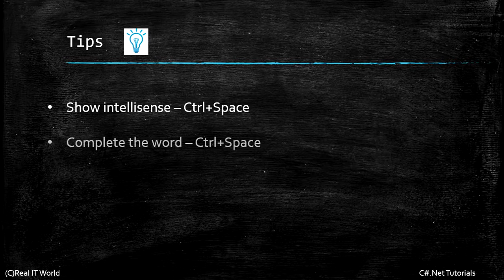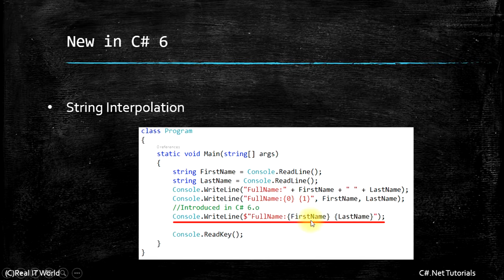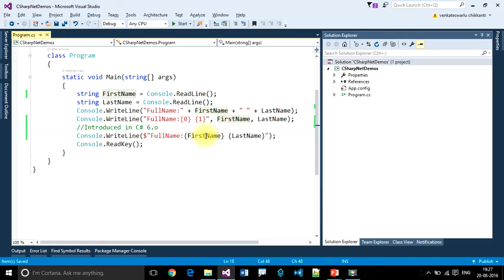Part 4 CSharp net New Feature Introduced in C# 6 String Interpolation || C#.Net Tutorials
Part 4   CSharp net   Reading from console New || C#.Net Tutorials
Part 4   CSharp net   Reading from console New Feature Introduced in C# 6 || C#.Net Tutorials